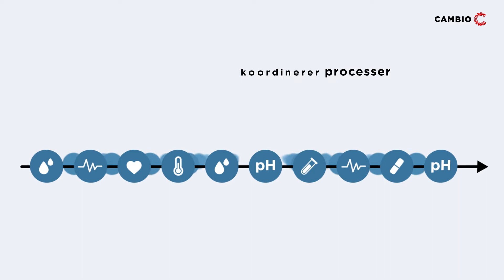Cambio CIS – Clinical Information System. Én løsning på tværs afdelinger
Den bedste måde at hjælpe det kliniske personale med at redde flere liv er ved at give dem en udførlig, interaktiv og dynamisk patientorienteret dataoversigt. En helhedsorienteret oversigt med let adgang til vital information i hvilken som helst tidsmæssig opløsning med mulighed for at se og opdatere, hvad der er nødvendigt i enhver given patientsituation, tillige med relevante og tilpassede kliniske beslutningsværktøjer.

Cambio skaber førende løsninger inden for sundhedssektoren. Vi er en produkt- og konsulentvirksomhed med speciale inden for sundhedssektoren.